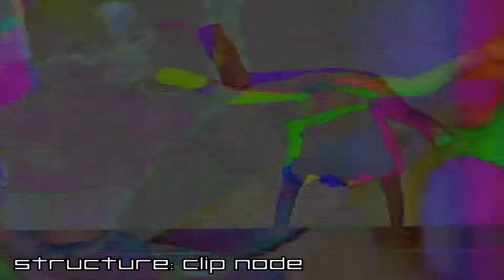STRUCTURE: CLIP node demo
Demonstration of new CLIP NODE, only using STRUCTURE and built in demo clips.